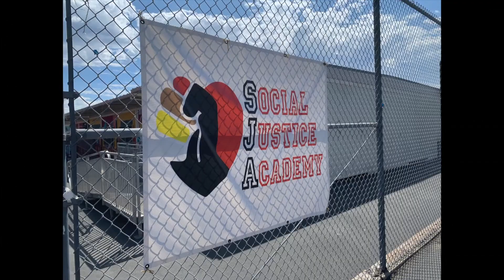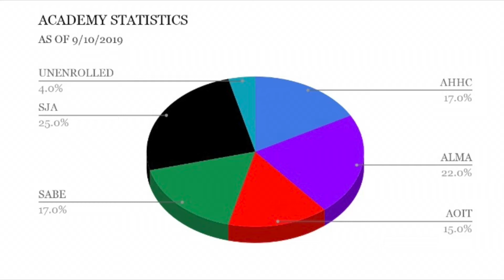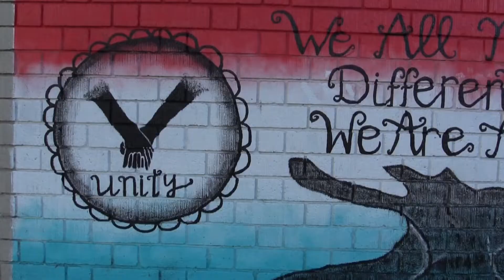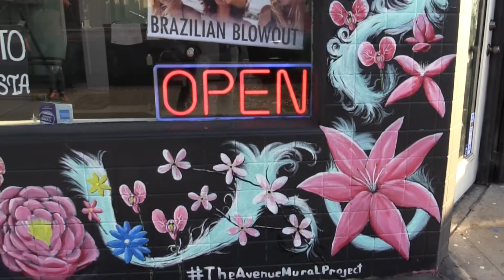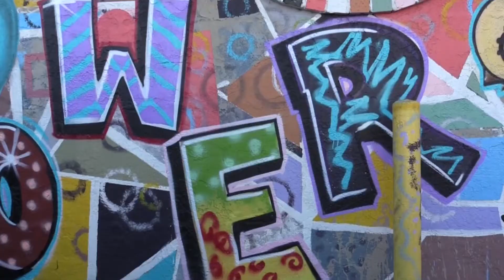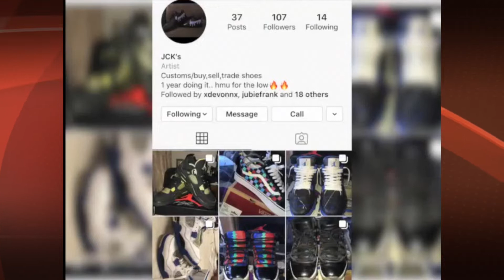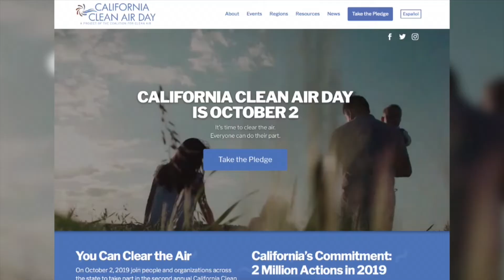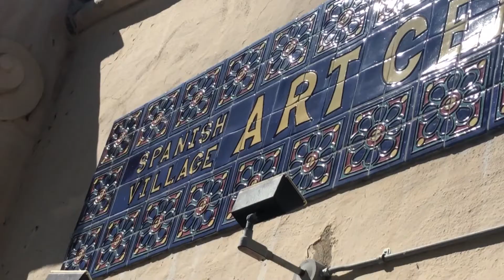the NEST 10-2-19